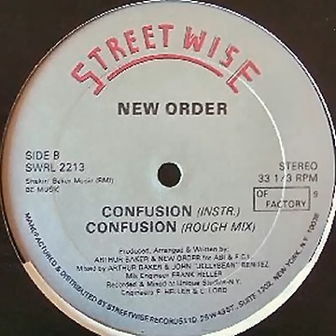New Order - Confusion Instrumental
New Order - Confusion (Instrumental) 1983 Written, Produced, and Arranged by Arthur Baker. Mixed by Arthur Baker and Jellybean Benitez